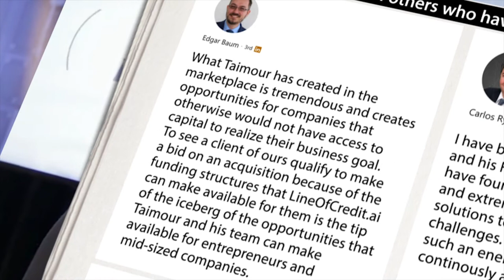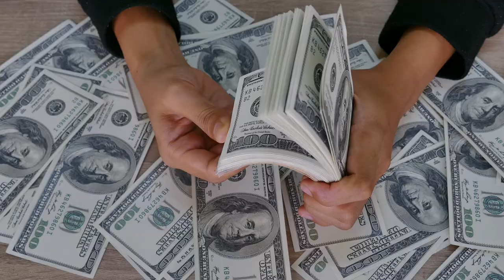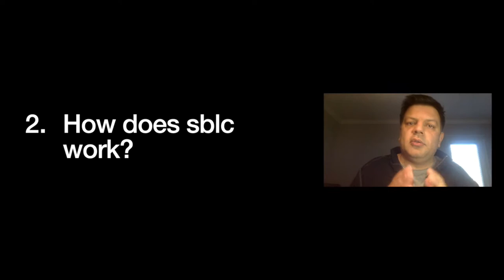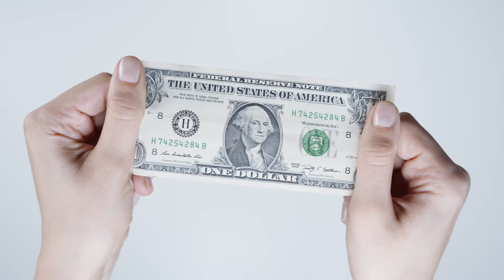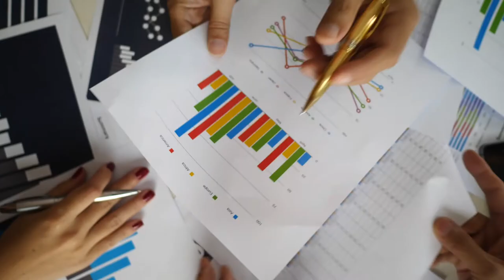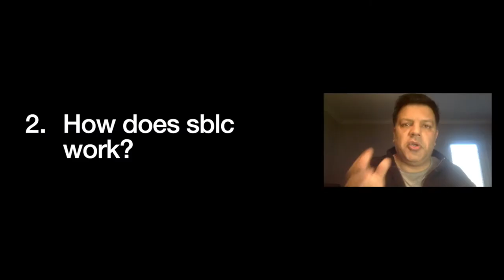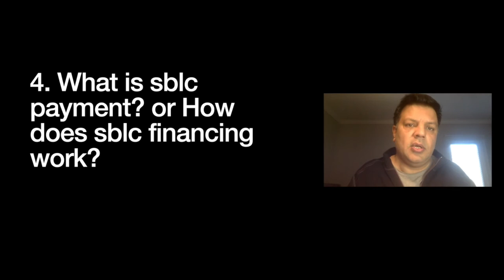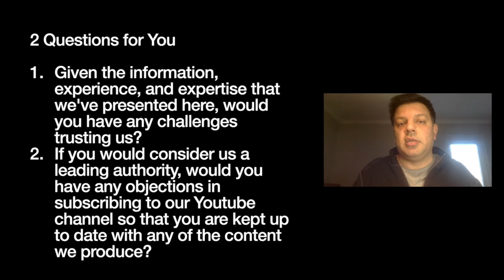# What is SBLC? # What is SBLC Monetization? and How does it work? Foreign Exchange Maverick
This video is about what is sblc? What is sblc payment? How to monetize an sblc? What is sblc monetization? How does sblc work? How does sblc financing work? What does sblc stand for? And popular swift codes for SBLC

1. Access to capital beyond what banks or brokers can provide.
2. Monetize banking instruments (SBLCs, MTNs, DLCs, etc.) & Hard Assets
3. Participate in real private placement programs that perform and payout on weekly or monthly basis
4. Learn to setup their own private bank and become self funded for life

3 reasons clients choose us vs. alternative options are:

1.         Experience. 2. Expertise. 3. Ability to execute

Foreign Exchange Maverick ThinkersHanson Groupcreative financingdebt financingfinancing program for businessletter of credit insuranceline of credit for real estate developmentwhat does sblc stand foreal estate investing section 8